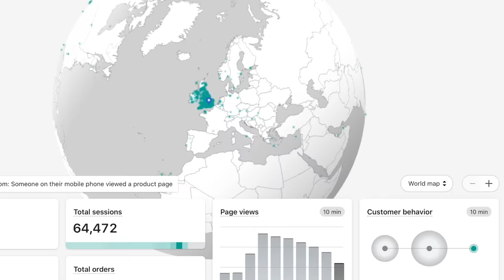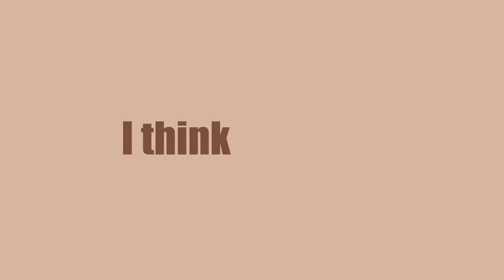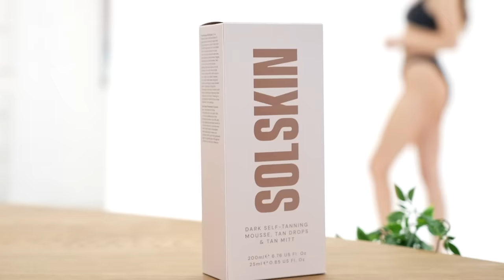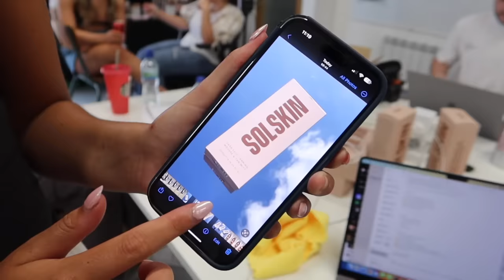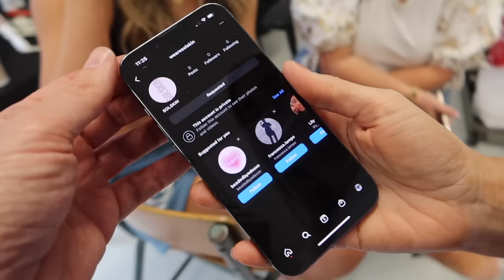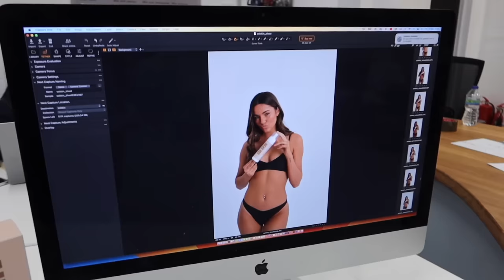Our Next Chapter.... ❤️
EARLY ACCESS OPEN NOW! Follow SolSkin for EARLY ACCESS *click here* 👉🏼
@wearesolskin is the insta handle
EARLY ACCESS starts Monday 29th May 7pm
Official launch is 5th June